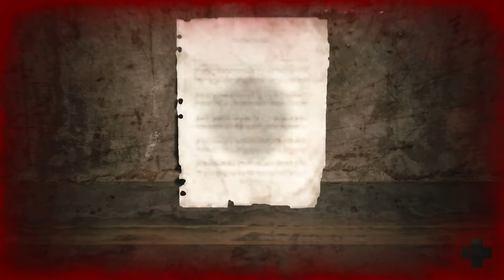I THOUGHT THE BIG GUY & I WERE ON GOOD TERMS!!!!!! - Silent Hill 2 Remastered